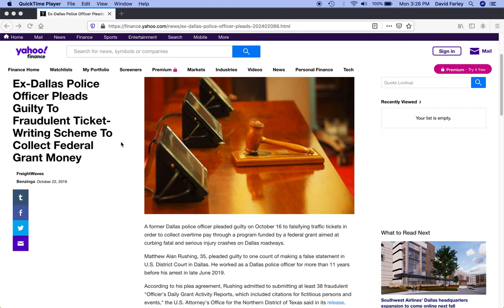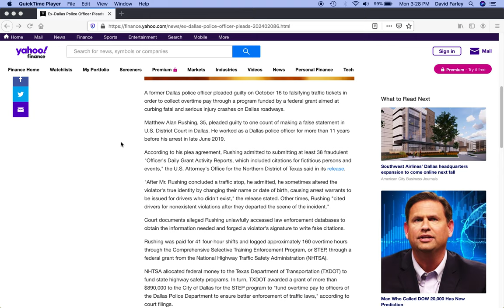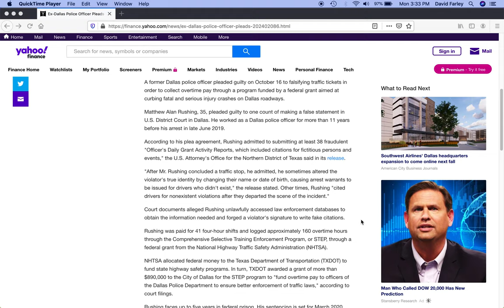The case for internal controls | October 30, 2019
Grant News & Commentary provides you with case studies to help you improve your organization’s grant seeking and grant management efforts.

Today, we discuss the importance of internal controls and how to safeguard expenses.

Social: @thegrantdoctors